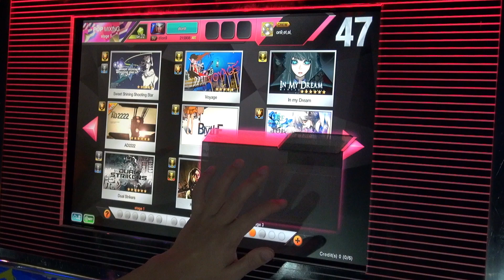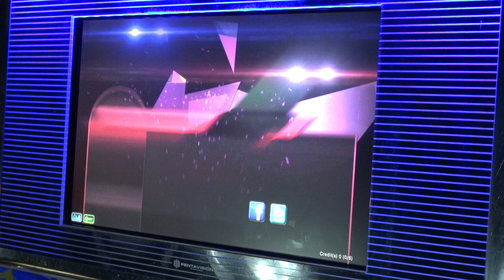[dlon9]DJMAX Technika 3: Leave me Alone [HARD] Perfect Play